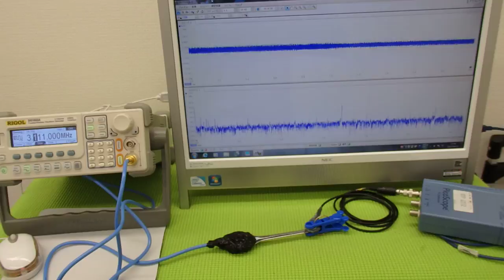オリジナル超音波プローブの「発振・制御」技術 ultrasonic-labo